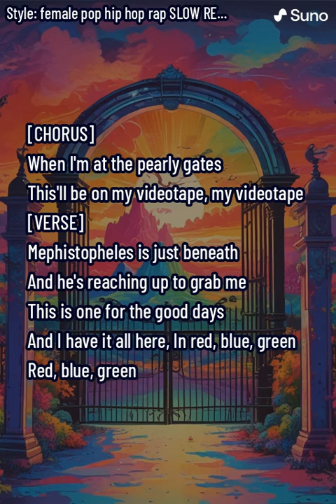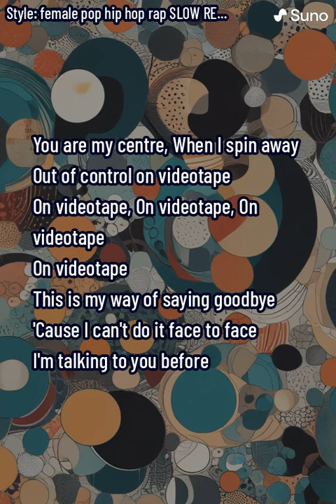Videotape (Version 2) bOuNcy - A.I.-generated song (Radiohead remake)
a remake of Radiohead's "videotape" made with Suno A.i.